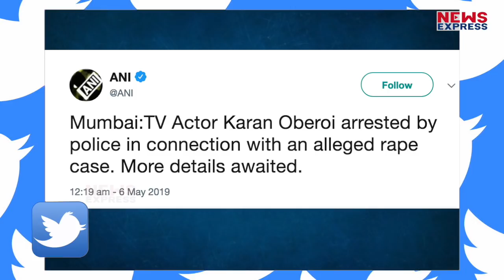इस TV Actor पर लगा Rape का आरोप, तो Police ने डाला सलाखों के पीछे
Serial Jassi Jaisi Koi Nahi में नजर आ चुके TV actor Karan Oberoi से जुड़ी एक चौंकाने वाली खबर हमारे हाथ लगी है…